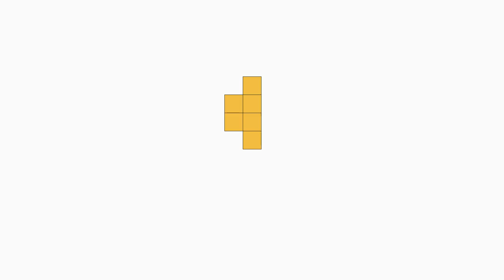②ヘキソミノ線対称のものの回転全パタン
ヘキソミノのうち線対称のものをセレクト
0° 90° 180° 270°に回転したもの